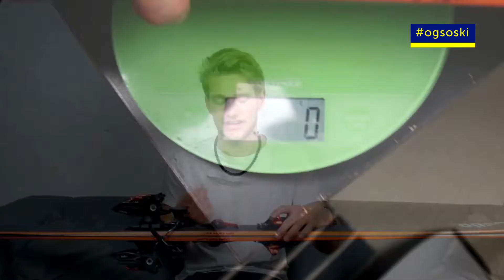Jakob Mack test OGSO ski part 9/12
Jakob Mack tested the schwarztor ski ultra light super rocker, 2018/2019 collection.